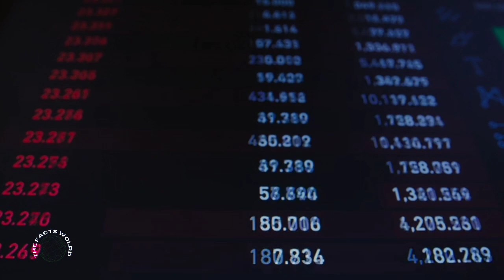Top 20 Places to Travel in 2024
World's best places to visit in 2024!

With a world full of fascinating travel destinations, choosing the perfect vacation spot can present a challenge. That's why U.S. News used expert opinions, reader votes and current trends – and evaluated sights, cultures, scenic beauty, food options and more – to compile this list of the world's best places to visit. Use these recommendations to craft your travel bucket list, and cast your vote below to help us determine next year's ranking. (Note: If you're booking a big-ticket trip, consider international travel insurance to protect your investment.)

Top 20 Best places to travel in 2024.

Must watch first 2 parts of this series of Top Places to Travel in 2024. Links are below here 👇